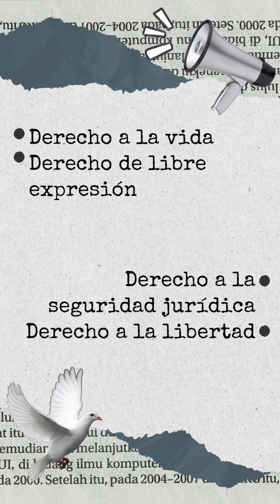55 años de Tlatelolco | Parte 2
Nunca hubo justicia para las víctimas, ni se castigó a los responsables, a pesar de que el autoritarismo y la violencia represiva del Estado duraron varios años y se extendió por todo el país. 👥🇲🇽

¡Ni perdón, ni olvido! ¡ 2deOctubre no se olvida! 🗓✊

Parte2 | Te contamos qué fue lo que pasó en 1968. 🔍